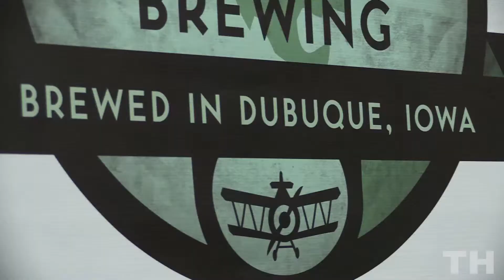Dubuque on Ice Brewfest 02/22/2015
Jay Jubeck of Jubeck Brewery and Angela Mozena discuss their experience at Dubuque on Ice Brewfest at the Mystique Community Ice Center on Saturday February, 21st. Shot, edited and produced by Sam Lozada.